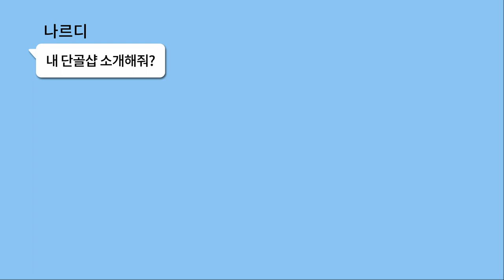[마천 TMI_SSUL] 우리만 분량 실종? 마법천자문 작가 나와! 자칭 혼세보다 잘생긴(?) 두 캐릭터의 불만이 터져나오는데... (어.하.루 패러디)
요새 통~ 안 보이는 나르디와 용세!
마법천자문 작가에게 불만이 많다는데?
자칭 비주얼 투 톱(?)이지만
아깝게 쉐도우에서 썩히고 있다구?

TMI SSUL 11탄, 영상으로 확인 고우!
(드라마 "어쩌다 발견한 하루" 패러디)